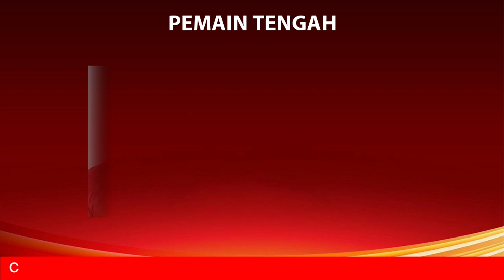Jadwal FIFA MATCHDAY Indonesia 2023 - Indonesia vs Burundi - Jadwal Timnas Indonesia - Live Indosiar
Jadwal FIFA MATCHDAY Indonesia 2023 - Timnas Indonesia vs Burundi - Jadwal Timnas Indonesia - Live Indosiar

Jadwal malam ini siaran lansung live streaming prediksi serta head to head Indonesia vs burundi fifa matchday 2023 malam ini dan skuad timnas indonesia terbaru